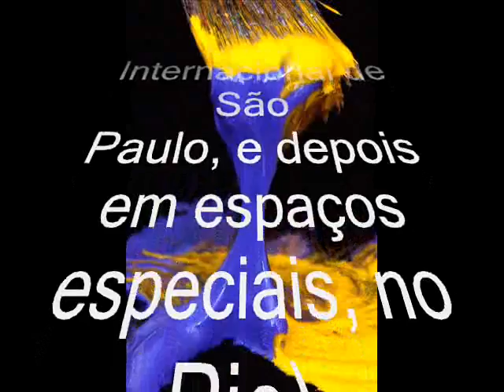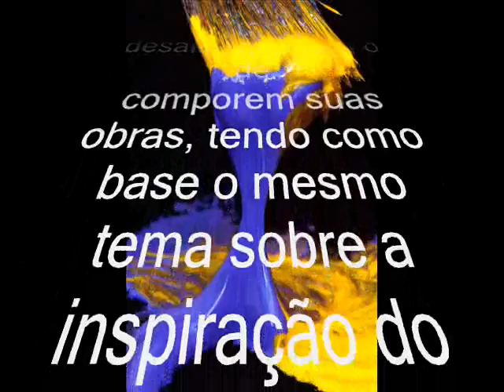livro de artes artforum musica.wmv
Participe do Projeto "LIVRO DE ARTES", de autoria
da artista plástica Adaljiza Marta Machado Cuan.
(O livro será lançado na Bienal Internacional de São
Paulo, e depois em espaços especiais, no Rio).
O projeto conta com o apoio institucional da ABACH
e FALASP, com o apoio cultural e de divulgação da
Artforum Brasil Unifuturo, e outras parcerias.
Estamos em fase de convite aos artistas plásticos,
poetas e escritores, para as adesões ao Projeto
LIVRO DE ARTES, já em fase final para inscrições.
Faça seu investimento, ainda em duas parcelas,
até o dia 30 de março!
O referido projeto visa a edição de uma antologia
diferenciada, onde participarão poetas, poetisas,
e artistas plásticos, nas modalidades pintura em
tela, arte digital e esculturas.

Essa é uma oportunidade de divulgarem suas
obras em livro ilustrado, de forma inovadora,
constando os dados dos autores, e negociação
de seus trabalhos artísticos.
O Projeto LIVRO DE ARTES objetiva também:
-Oferecer à sociedade um novo modo de apreciação
da obra escrita e pintada.
-Oportunizar a interligação entre artistas, poetas
e escritores, através de um desafio, que será o de
comporem suas obras, tendo como base o mesmo
tema sobre a inspiração do escritor com a obra do
artista, com páginas em conjunto ou individual,
aonde serão divulgado os trabalhos e biografias
dos autores, com sua foto.
A 21ª Edição da Bienal Internacional do Livro
acontecerá no período de 12 a 22 de agosto de
2010, no Pavilhão do Anhembi, São Paulo.

Solicite o modelo do projeto, para conhecer melhor
os dados deste trabalho, através do email da